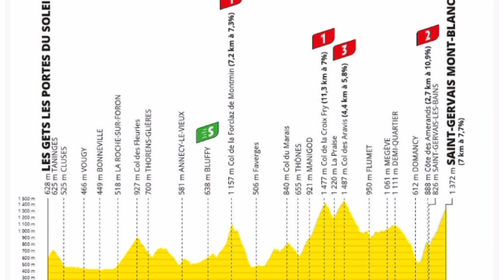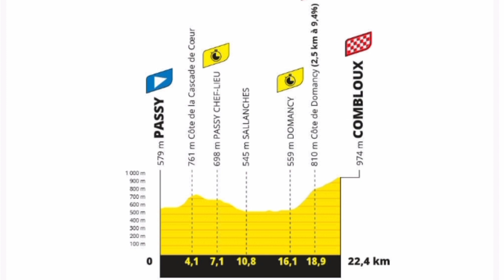RESUMEN Etapa 15 🚴 Tour de Francia 2023 Wout Poels ganador - Jonas Vingegaard Líder Clasificaciones